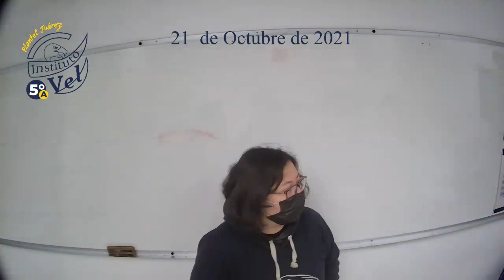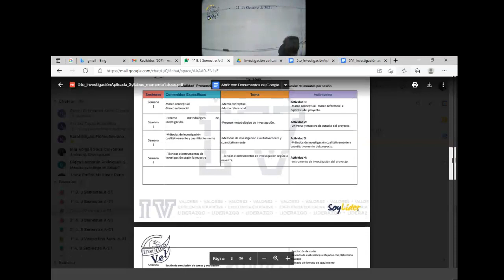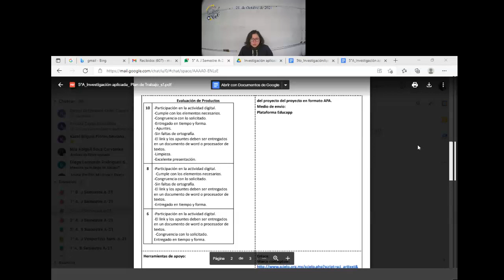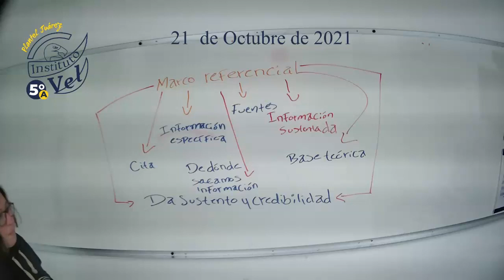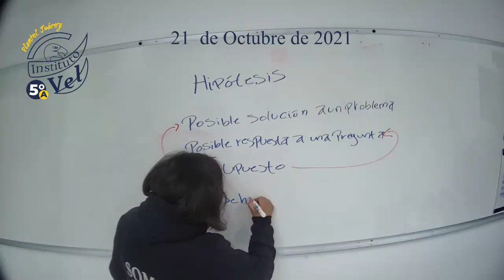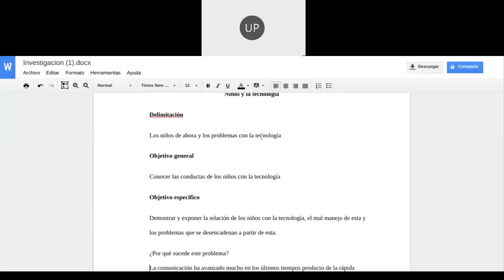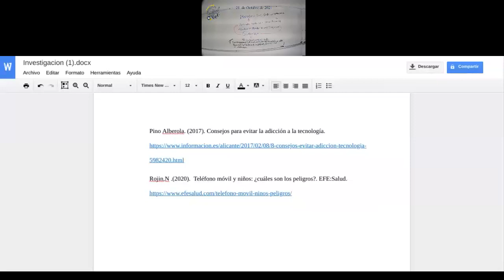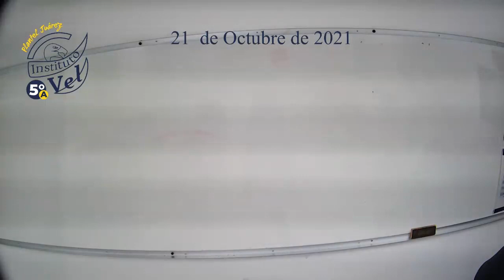5°A Investigación aplicada 2021 10 21 07 23 05